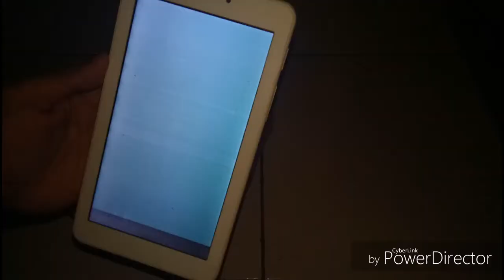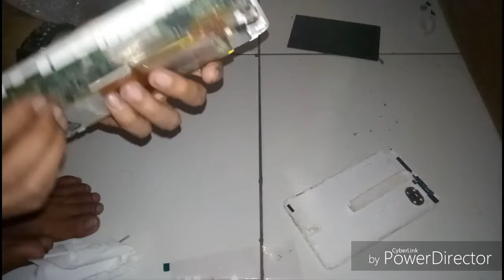cara ganti lcd tab advan mudah dan cepat tanpa harus ke service sentter